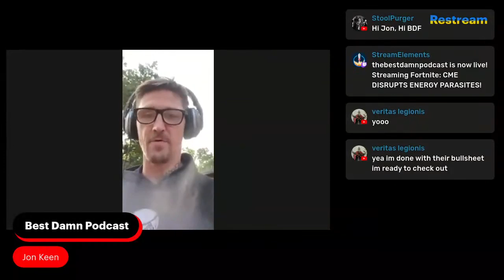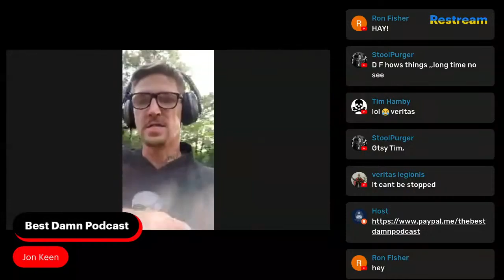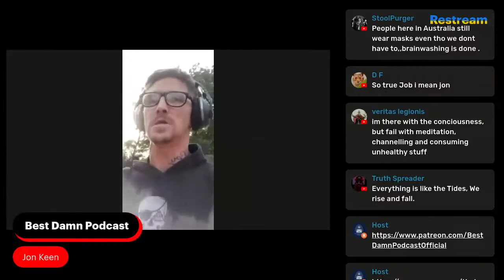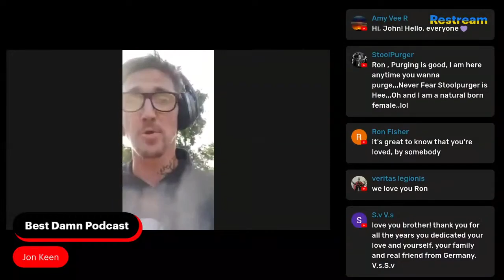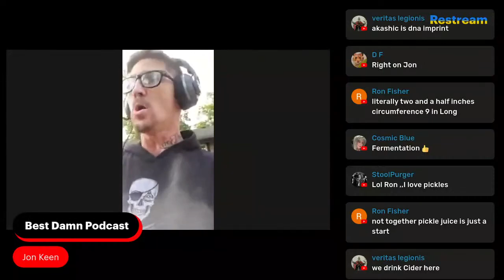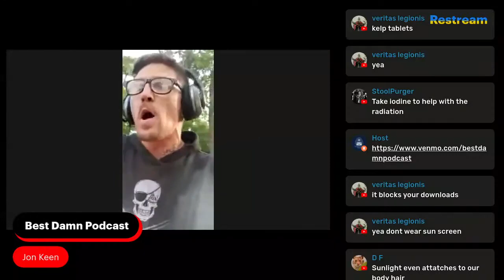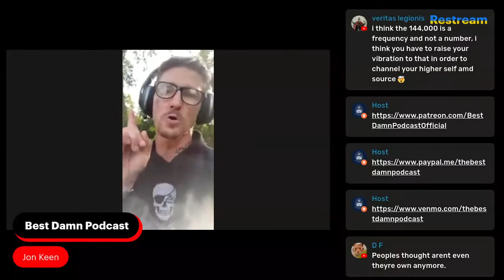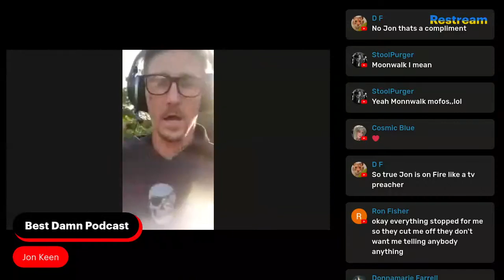CMES DISRUPT ENERGY PARASITES!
LIVE NOW! CME DISRUPTS ENERGY PARASITES! DON'T MISS THE BEST DAMN PODCAST HOSTED BY JON KEEN!

I'm raising $20,000 until 08/03/2022 for HELP MY NEW START!. Can you help?

- $25 INTUITIVE ENERGY READING
- $25 ASTROLOGY READING
- $100 SPIRITUAL PROFILE &#40;INCLUDES NUMEROLOGY, GEMATRIA, ETYMOLOGY. INTUITIVE TAROT & ASTROLOGY

BEST DAMN FAM
$35 UNCENSORED CONTENT, PRIVATE SHOWS, EXTENDED READINGS